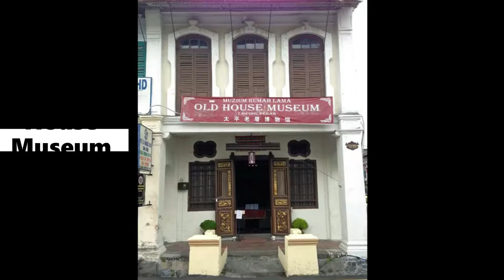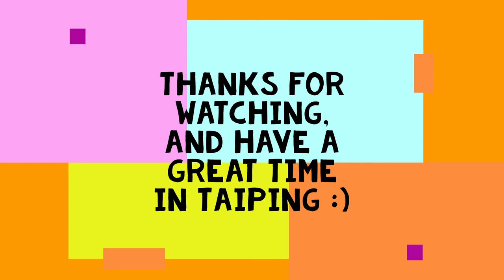Top Places To Visit in Taiping, Malaysia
The name Taiping is made up of two Chinese characters 太 (tai - 'great') and 平 (ping - 'peace'). The discovery of tin deposits in the area in the 19th century attracted settlers from China, who were organised into two feuding groups around the Cantonese Ghee Hin(義興) society and the Hakka Hai San (海山) society. British intervention in the early 1870s put an end to the feuding and the town, which used to be known as Klian Pauh, acquired its present name. The British made Taiping the administrative centre for the state of Perak in 1875. The town served this function until 1937 when the state capital was moved to Ipoh.

The town sits on a coastal plain at the foothills of the Bintang Range. This topography is responsible for the copious rainfall for which the town is known. Locals do not wonder whether it will rain on a particular day; they wonder what time it will rain. This is my personal picks for the top places to visit when you're in Taiping, Malaysia

1. 5D Art Paradise
2. Bukit Merah Laketown Resort
3. Kuala Sepetang
4. Matang Mangrove Forest
5. Maxwell Hill
6. Ngah Ibrahim Fort
7. Old House Museum
8. Batu Pecah waterfalls
9. Perak Museum
10. Spritzer Eco Park
11. Equine park
12. Lake Garden
13. Taiping Zoo
14. Taiping Zoo Night Safari

Music in this video is by Aakash Gandhi, it's titled Lifting Dreams